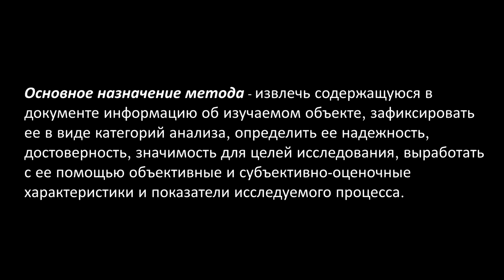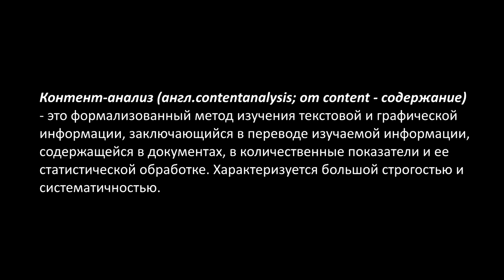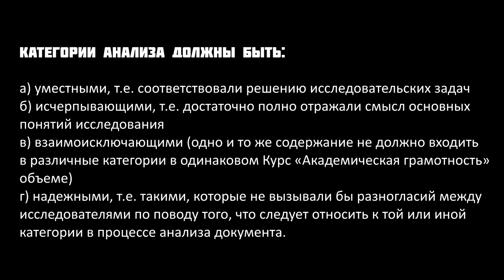GS 501 M5 W9 L03 Виды научных методов Часть 1